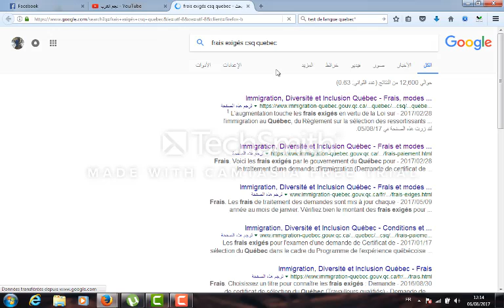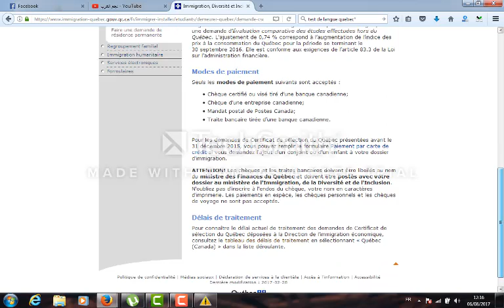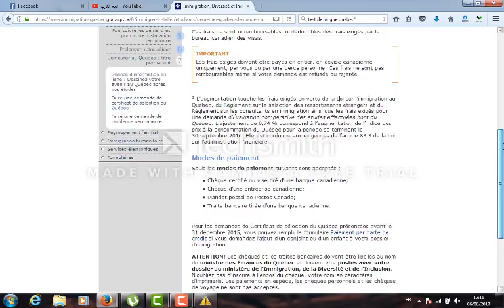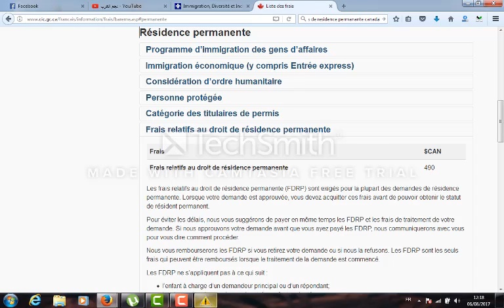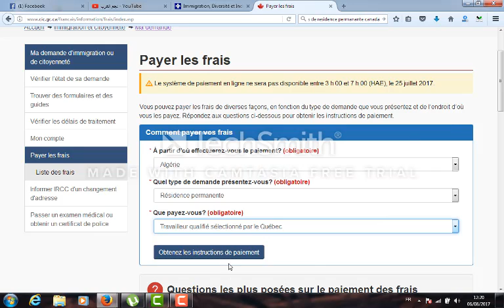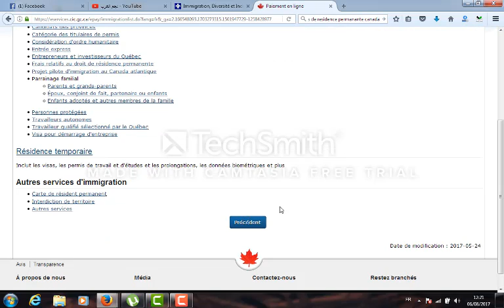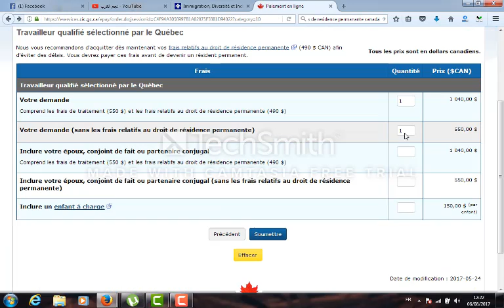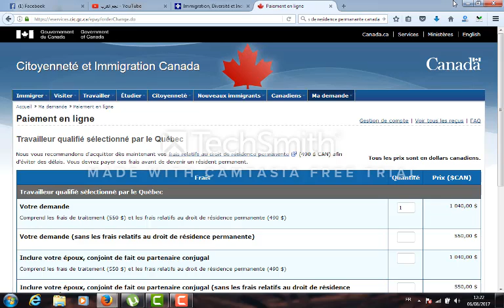كم تكلفك مصاريف ملف الهجرة الى كندا حتى الحصول على الفيزا؟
تعرف على المبلغ الدي ستدفعه مند طرح الملف الى غاية الحصول على فيزا  المهاجر لكندا